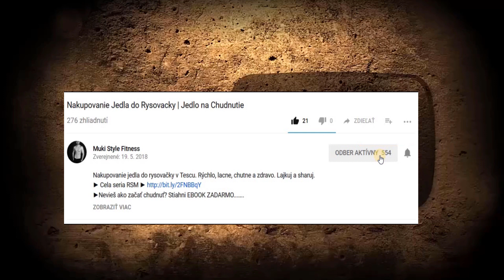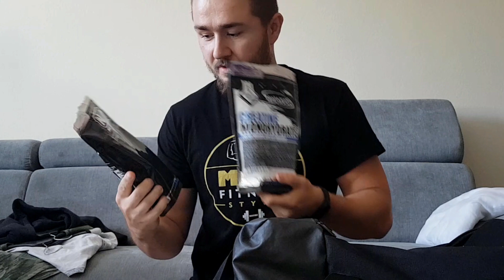Čo mám v TAŠKE NA CVIČENIE | TAJOMSTVO môjho úspechu a bicáku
Čekni, čo nosím v taške na cvičenie. Ak chceš veľký bicák mať, mal by si toto nosiť aj ty. Lajkuj a sharuj.
►Nevieš ako začať chudnuť? Stiahni EBOOK ZADARMO.
►Vzorový jedálniček...
►Vzorový tréning...